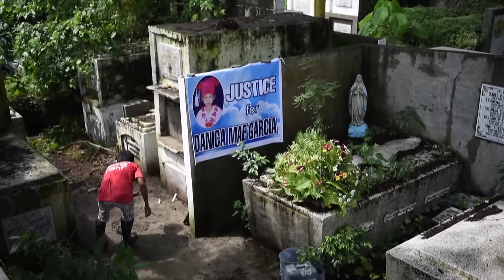The Drug War: Danica, my Danica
More videos on Rappler Follow Rappler for the latest news in the Philippines and across the globe. Direction and editing by Patricia Evangelista
Cinematography by Carlo Gabuco